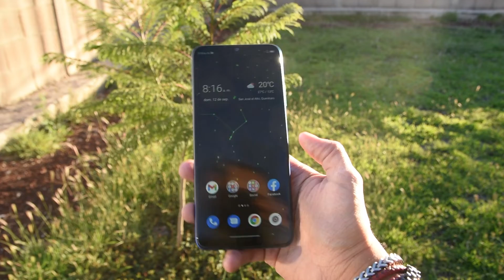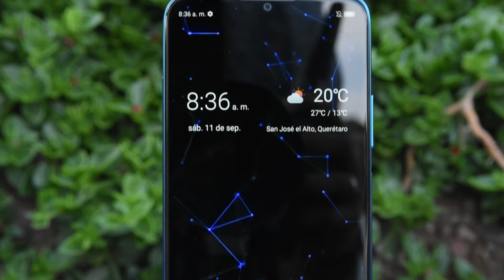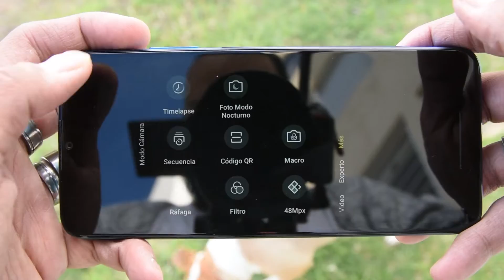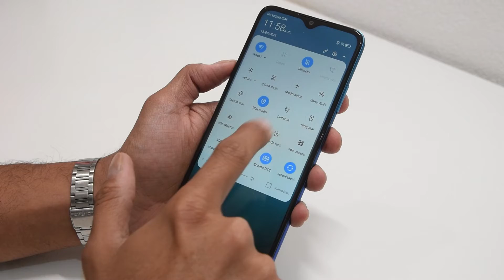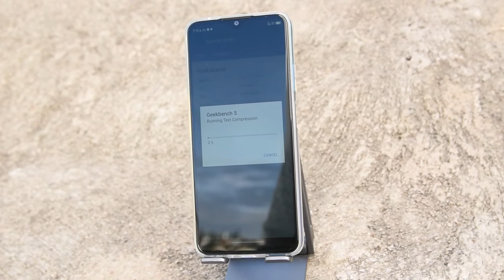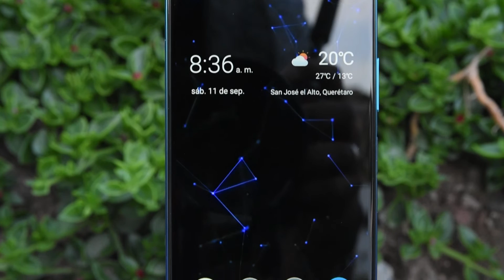ZTE Blade V30 Vita - Review en Español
Review a fondo del nuevo ZTE Blade V30 Vita que llegó recientemente a México de la mano de Telcel. Un Smartphone de gama media con sostenidos y bemoles..

(Antes PoderPDA.com)